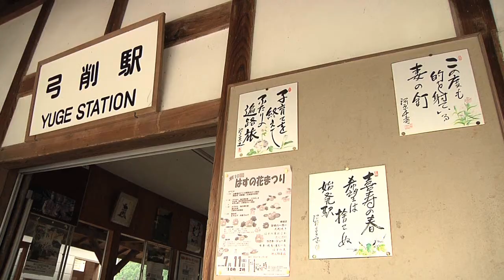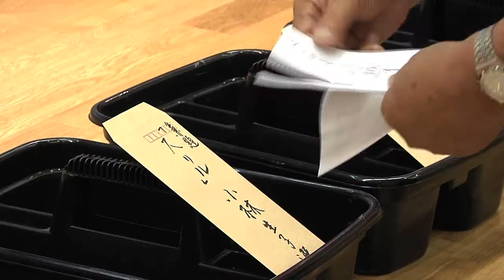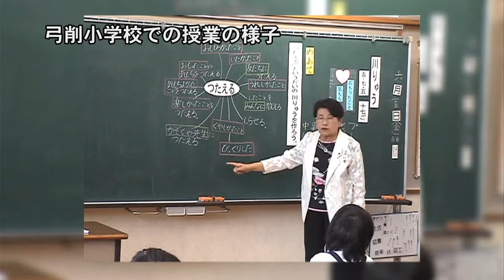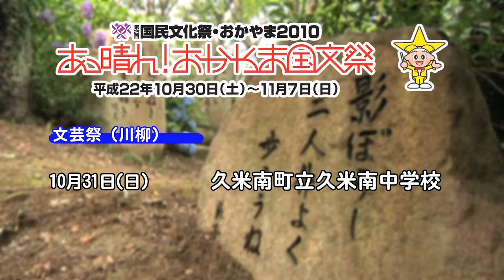あっ晴れ！おかやま国文祭 「久米南町編」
平成22年10月30日(土)から11月7日(日)まで岡山県で国内最大の文化・芸術の祭典「あっ晴れ！おかやま国文祭」が開催されます。
今回は、川柳での町づくりに取り組んでいる久米南町の弓削川柳社定例会の模様をお伝えします。